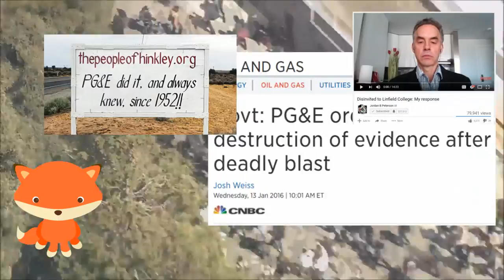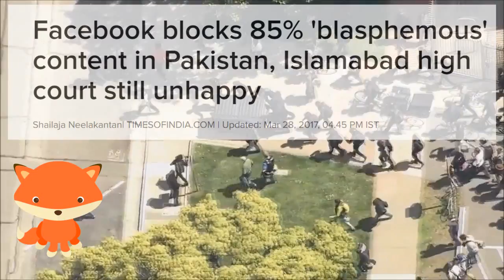Without Free Speech - We are NOT free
Whether you are on the right, on the left - or share some views from both sides - dialogue is still needed.  Without discourse, argument, discussion and debate, we can never hope to keep up with changes in the world.

Currently, the far left and post-modernists are making the moderate left and classic liberal positions look worse simply through association.  If we every hope to get back to healthy, rational debate, we all need to call attention to how wrong the far-left can be...